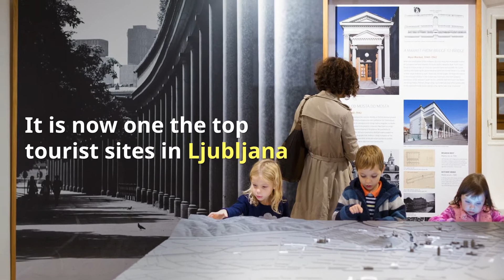Plečnik House, SLOVENIA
Category Education, Training and Awareness-Raising